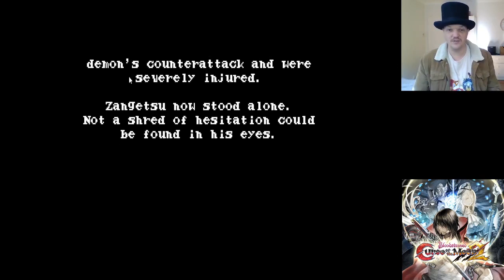Bloodstained: Curse of the Moon 2 EpEX pt1: Looks like somebody already did the fetch quest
First playthrough of Bloodstained Curse of the Moon 2. This is part 7 all together for those keeping score and I hope you enjoy.